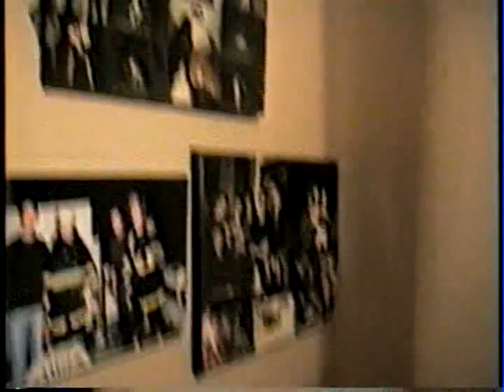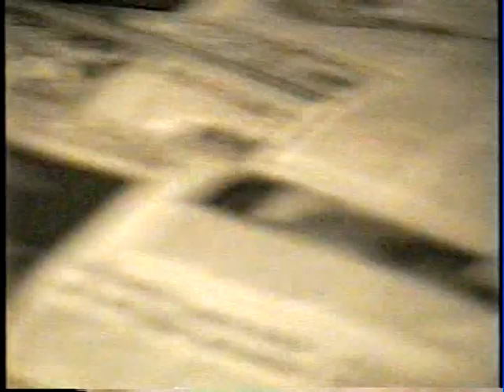Paseo auto saliendo de Alberdi